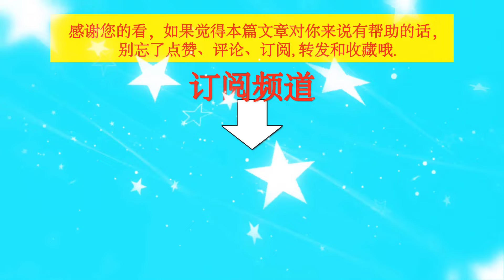王一博作为顶流艺人，他所受到的关注度是无可估量的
王一博作为顶流艺人，他所受到的关注度是无可估量的   | TGN Star News